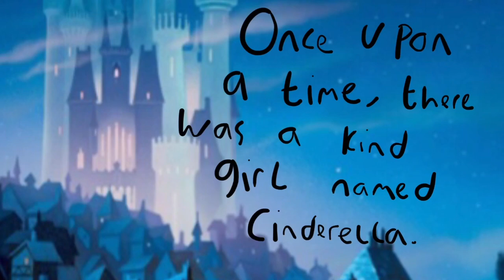Total DramaRama Fairytales Ep. 1 - Cinderella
Cast

Bridgette As Cinderella
Leshawna As Anastasia
Beth As Drizellia
Gwen As The Stepmother
Cody As Prince Charming
Izzy As The Fairy Godmother